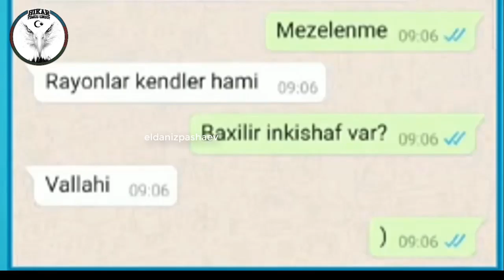Survivor Perviz Troll (v.1)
Video gülmək məqsədli paylaşılıb, biz hamımız Pərvizi sevib dəstəkləyirik səhv başa düşülməsin:)
Videoları icazəsiz paylaşsaz şikayətlə telif atıb videolarınız silinəcək, çalışın paylaşmayın

cemal can canseven, yasin obuz, ersin korkut, barış murat yağcı, ceyhun uzun, evrim keklik, mert öcal, sercan yıldırım, tuğba melis türk, aycan yanaç, elif yıldırım, burak yurdugör, meryem kasap
parviz abdullayev kimdir,cobra parviz abdullayev,survivor tv8,acun ılıcalı,survivor ünlüler gönüllüler 2020,ersin korkut,uğur pektaş